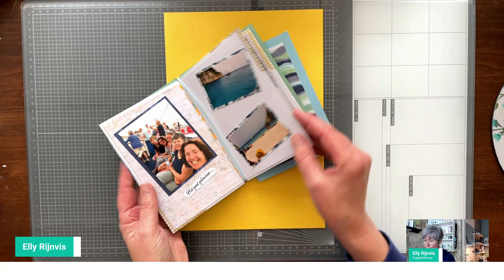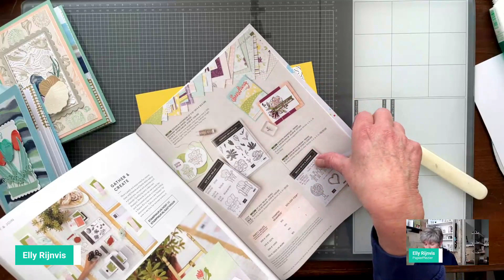videohop maart dreamgirls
Welkom bij de video hop van de Stampin'Up! Dreamgirls. om naar mijn teamgenoot Jenny Menthen te gaan voor inspiratie en informatie .

Het is ook gemaakt met de Cards&Enveloppes maar net even anders dan het album dat ik vandaag laat zien

Alle Stampin'Up! Producten zijn via mij te bestellen.
vergeet daarbij niet om de hostcode in te vullen om een bedankje te ontvangen voor deze online bestelling.

Maar je kunt er ook voor kiezen om je bestelling even door geven via e-mail of via dit bestelformulier
Nadat ik jouw bestelling heb ontvangen krijg je van mijn een betaalverzoek. Deze kun je iedere bank in Nederland betalen; woon je in België ontvang je via email een rekening met daarop mijn bankgegevens zodat je het bedrag over kunt maken;